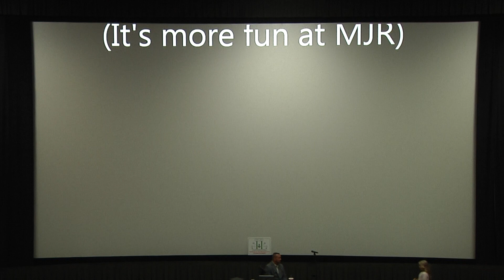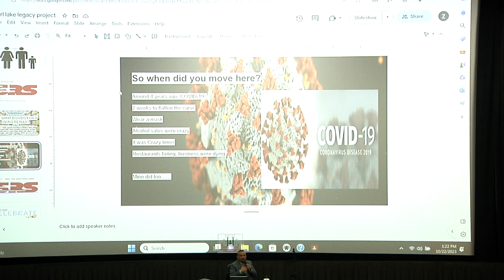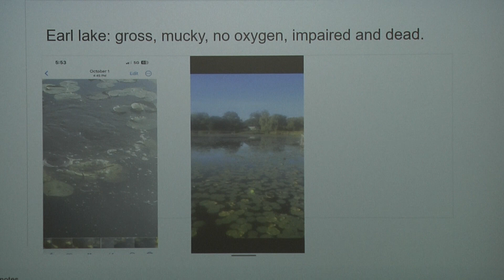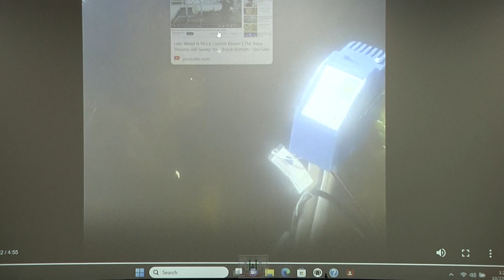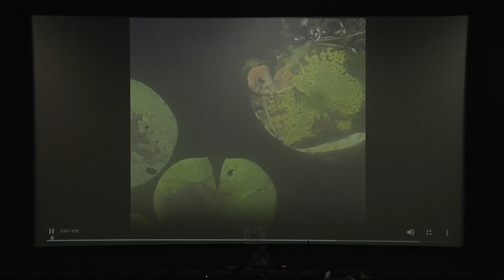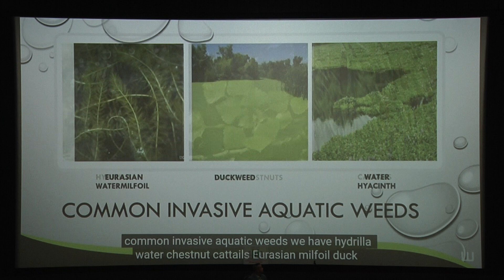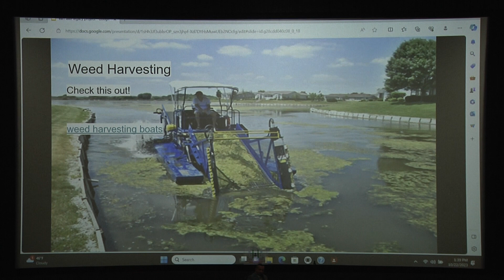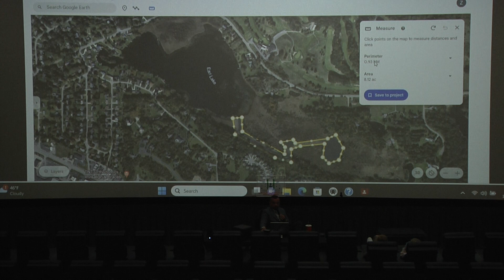earl lake legacy project chapter 1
chapter one of the movie